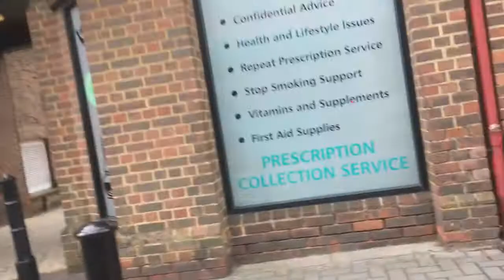Bus VS Range Rover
Both drivers already had an argument before I started filming. The bus driver shouted out that he can’t reverse when he’s got passengers. There were people in the parked cars who just wouldn’t move.